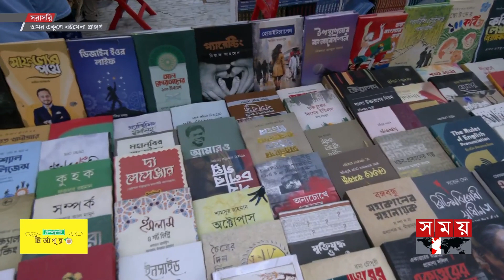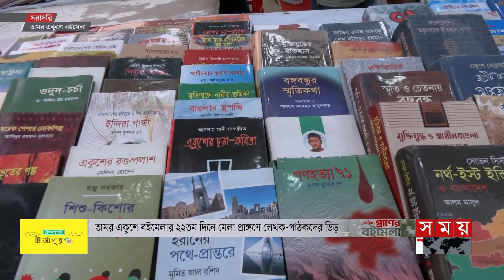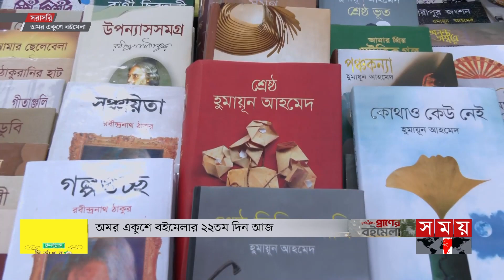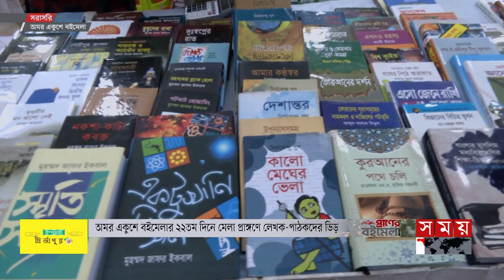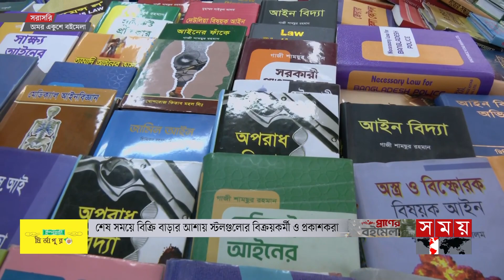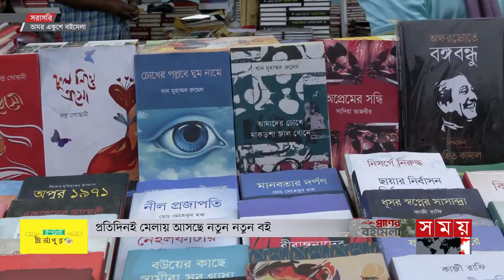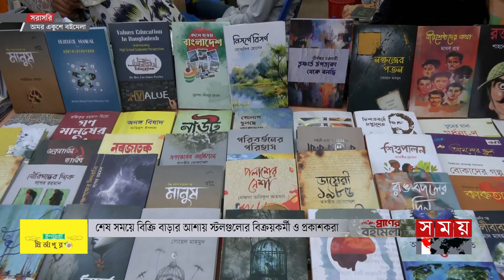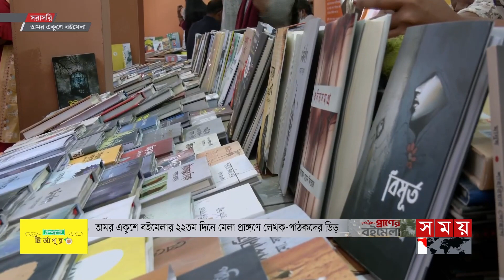বৃষ্টিভেজা বইমেলায় বেড়েছে বিক্রি | Ekushey Book Fair | Rudra Goswami | Somoy Entertainment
বৃষ্টিভেজা বইমেলায় বেড়েছে বিক্রি | Ekushey Book Fair | Rudra Goswami | Somoy TV